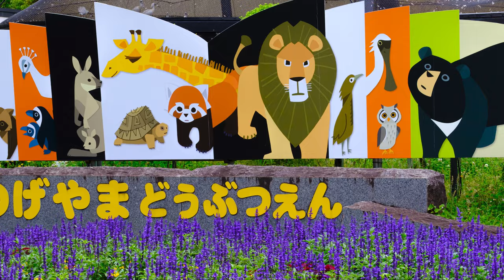[FREE] Zoo in JAPAN in 4K!!!